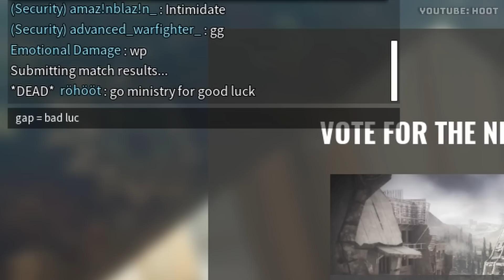This robot embraces TERMINATION [Insurgency]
Want to support me? Share my video, super-thanks the video, or check out my Fiverr! :-)